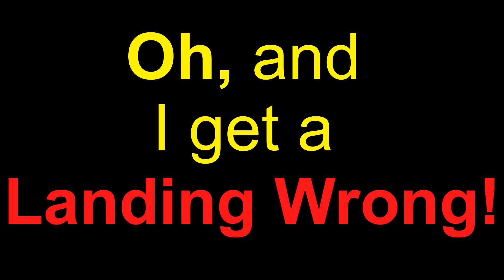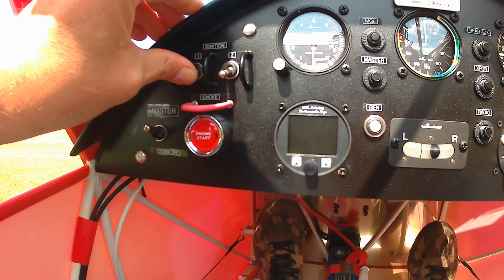Unprepared field landing and one thrown away!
I walked the field stubble field before landing on it, to see how the plane handled it.
The first attempt at landing on the runway was poor due to miss timing, not applying enough power to arrest the decent and carrying too much speed, in very light wind. Was slow to powered up after the first bounce, as I thought it was just a little skip but after the second threw it away, before it all went west.
I am not an instructor so use the video as a talking point with your instructor to learn from. Fly safe.